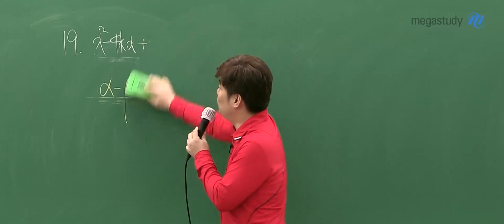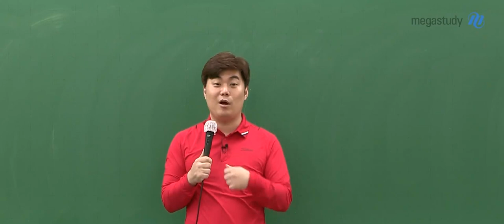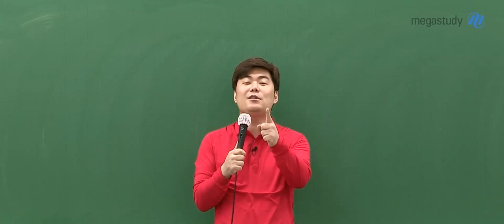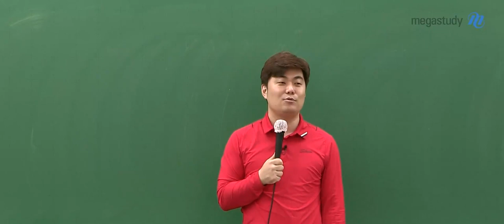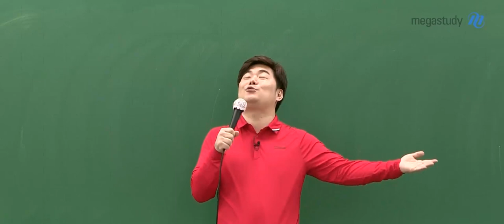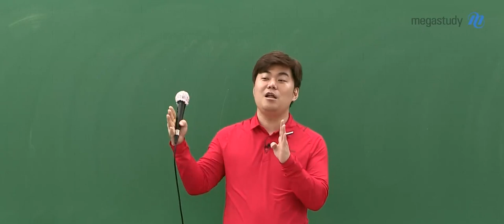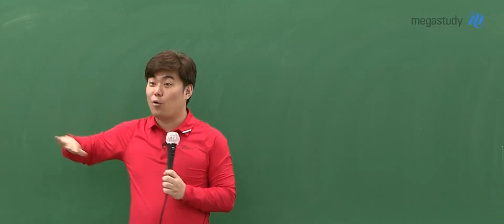[메가쌤 짤 - 수학 김성은T] ※배꼽 주의※ 군대 몰래 나간 썰